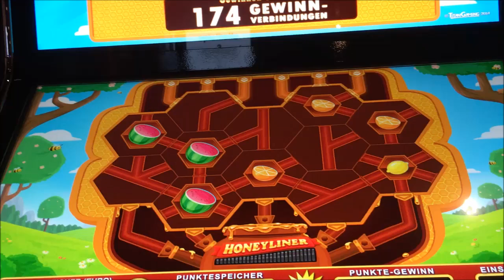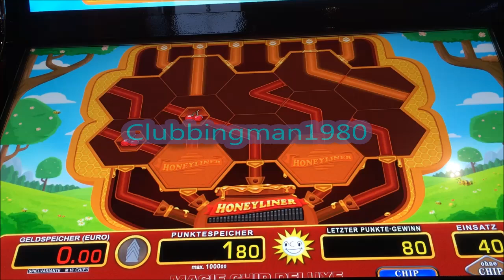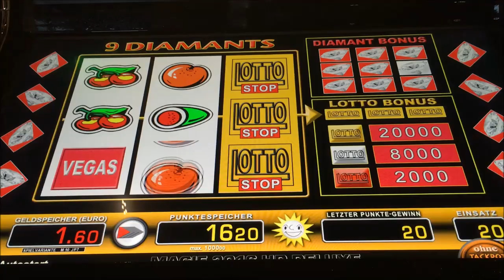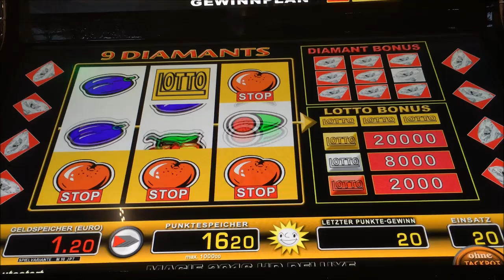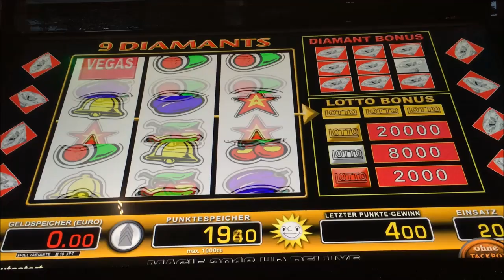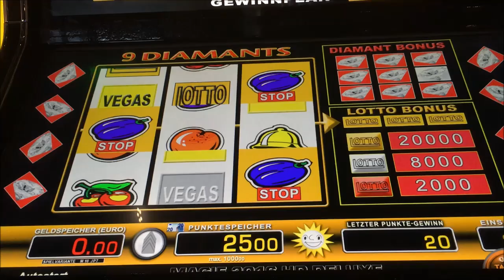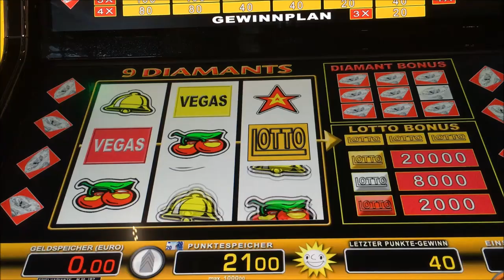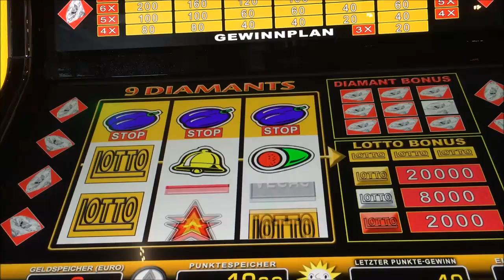Lets Play 241 Honeyliner 9Diamonds